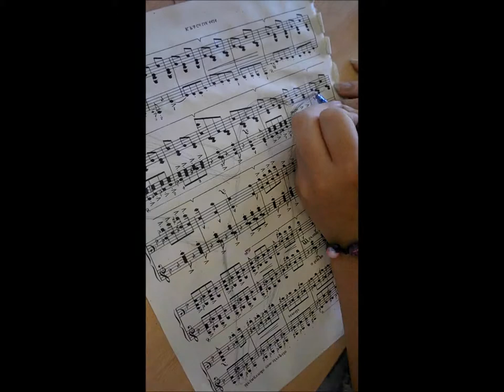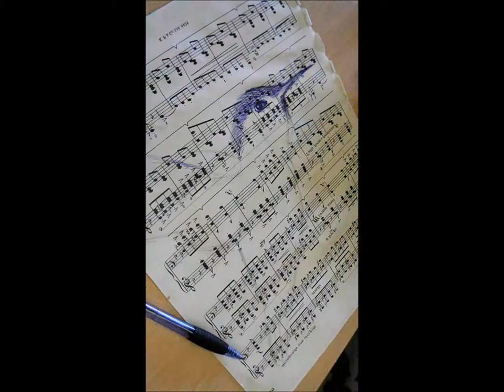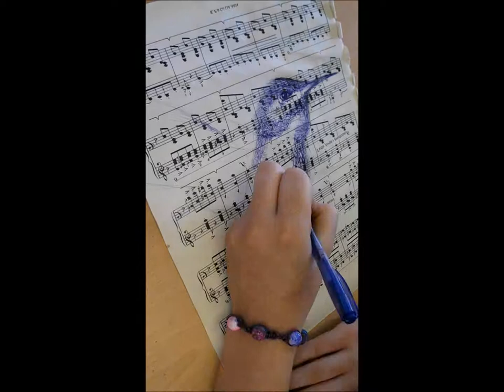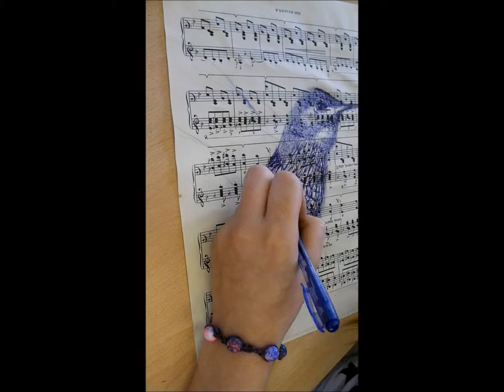Blue biro on music paper (Speed drawing)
A drawing of a humming bird done in blue biro onto vintage music paper.

(8x)